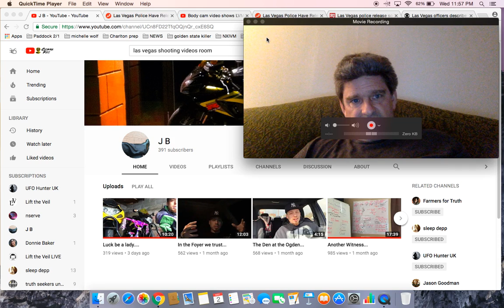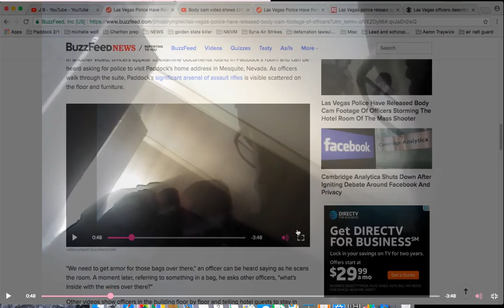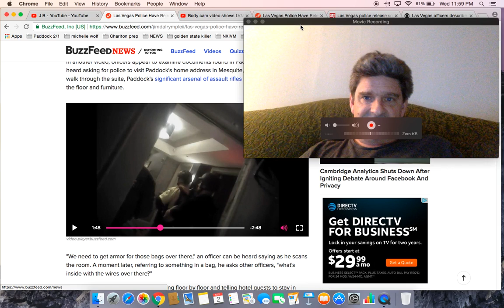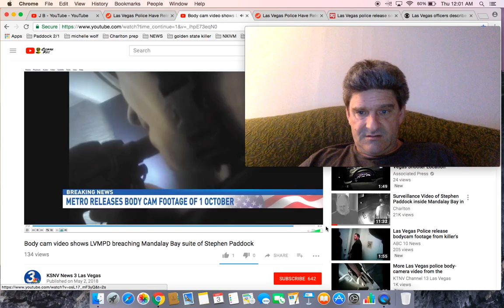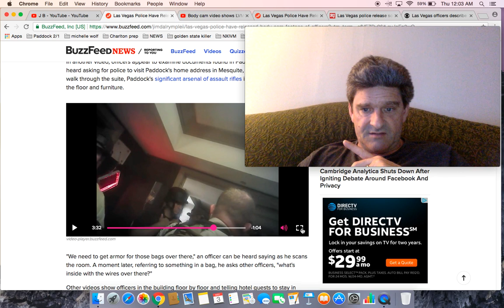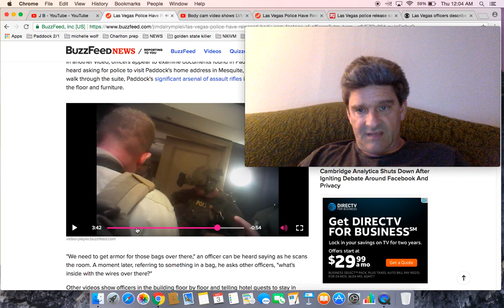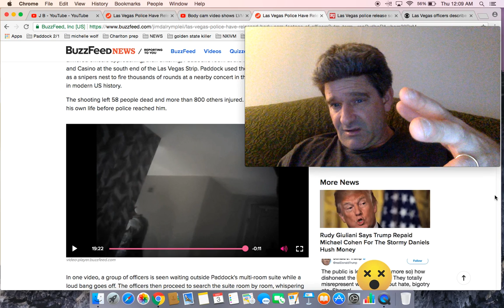Las Vegas Body Cam Footage, Officer's in inside Paddock's Suite at Mandalay Bay night of shooting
Las Vegas Police Have Released Body Cam Footage Of Officers Storming The Hotel Room Of The Mass Shooter

Las Vegas police release some Oct. 1 body camera footage – VIDEO

Las Vegas officers describe storming shooter Stephen Paddock's hotel room - CBS News